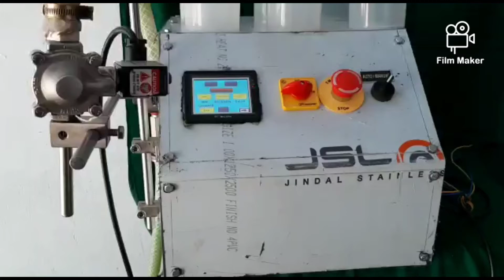Liquid Filing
All Types of liquid Filing machine
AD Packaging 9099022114